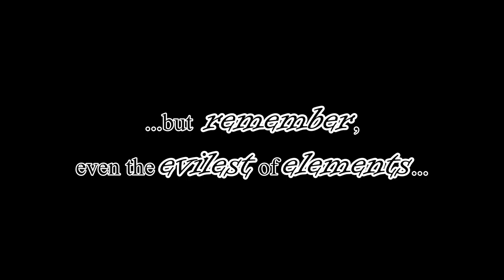SUNRISE: Hayley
"Keep an eye out for a girl with a heart of black fire, but remember, even the evilest of elements, can prove to be the greatest of allies."

Hayley Jones
Fire. Darkness.

She was born different, but had no idea just how different she was destined to become.

Keep an eye on this spot for more to come :)